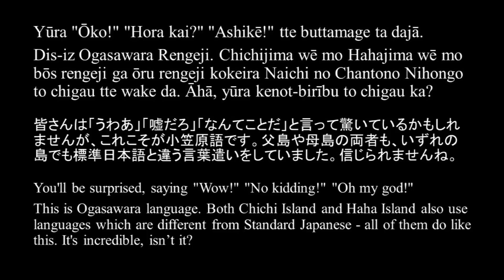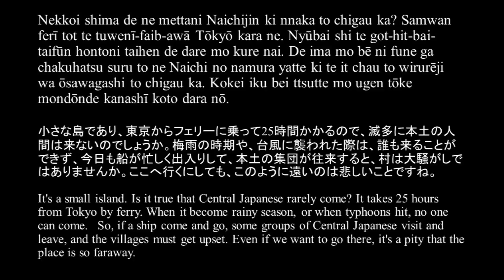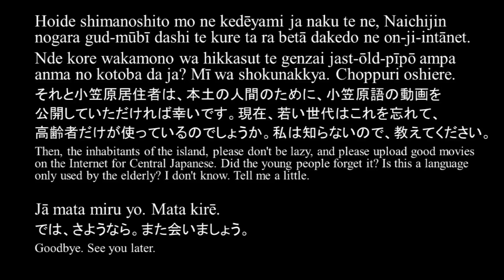[Ogasawara Creole] 小笠原語で喋ってみた [Bonin English]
This language is recognized as an English-Japanese creole, but I don't agree with this opinion. Its grammar is not simplified like typical creoles. I think Ogasawara language is a a koiné language between Standard Japanese and Hachijo Japanese, merely mixed with English and Hawaiian vocabulary.

予告していたハワイ語より先にできたので公開。ルー大柴語……じゃなかった。おそらくほぼ絶滅した言語、日本の小笠原方言です。「でーちけ（小さい→新しい）」「とんめて（朝→早く）」「あしけこと（悪事→驚くべき）」など八丈語から意味変化している単語が意外と多くて面白いです。主の祈りの中に出てくる「がっでん」つまりgod damn は、標準日本語の「ちくしょーっ」に相当して、小梅大夫みたいに自分を責めるときに使うよう意味変化しているそうですが、録音後に気づいたってことと、聖書なので god の意味を含めたいこと、原罪って自分責める感じじゃね？的なノリで、そのまま公開しました。要するに再録音がめんどくさいだけ。本業の研究のために多変量解析とPythonとR言語の学習を始めつつ、小説書いてるところなので、しばらく本格的に言語を離れるかも。にしても言語とも本職とも直接関係ない分野なんだけどpix2pixって技術凄いね。

あいやいやい＾～ ミーのハートはジャンピングだじゃ～
あぁ^～心がぴょんぴょんするんじゃぁ^～